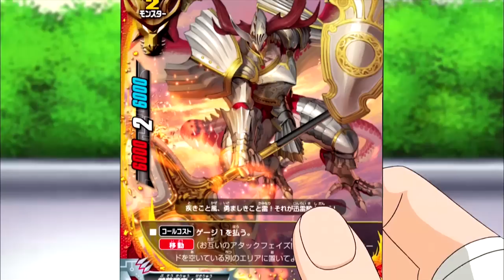บัดดี้ไฟท์ ตอนที่ 9 พากย์ไทย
ติดตามตอนต่อๆไปได้แล้วที่ช่อง kidzncardz channel ได้เลยค่ะ